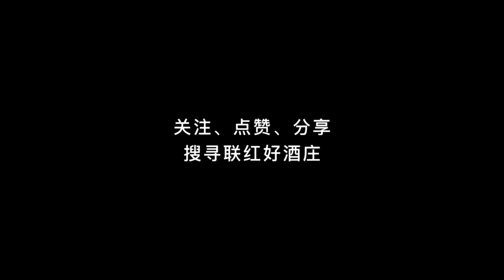江晃榮 博士 - 古今名人大解密(二) 04-1 朱元璋出殯的神祕事件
古今名人大解密(二) 04-1 朱元璋出殯的神祕事件